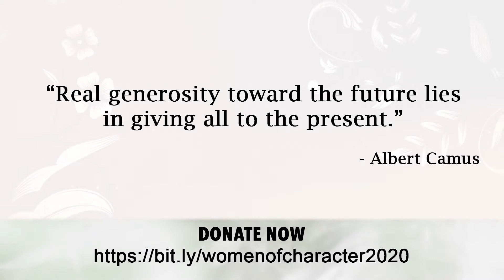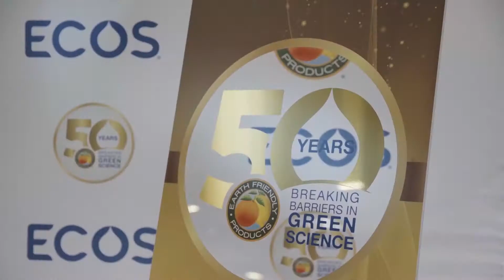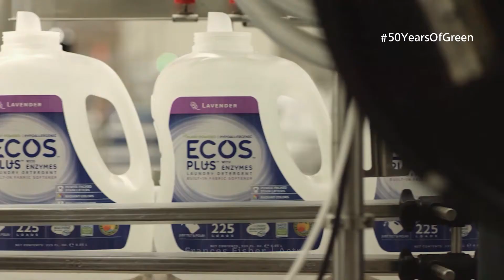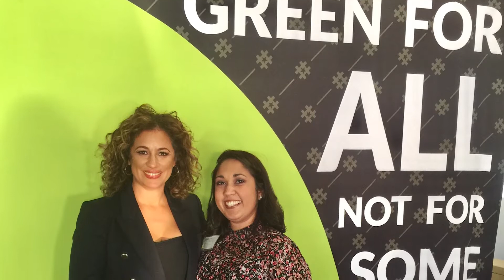Woman of Character Honoree: Kelly Vlahakis-Hanks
Women of Character Spotlight: Kelly Vlahakis-Hanks – President and CEO of ECOS

Kelly leads the strategy and production of environmentally friendly cleaning products, including the ECOS®, Baby ECOS®, ECOS® Pets, and ECOS® Pro product lines.

Please consider donating to this event to support the Orange County Council.

Thank you to Earth Friendly Products, our 2020 WOC Corporate Sponsor.